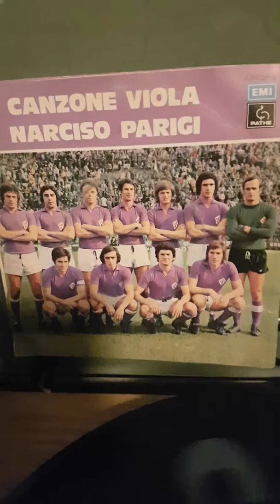Canzone Viola (45 giri) - Narciso Parigi